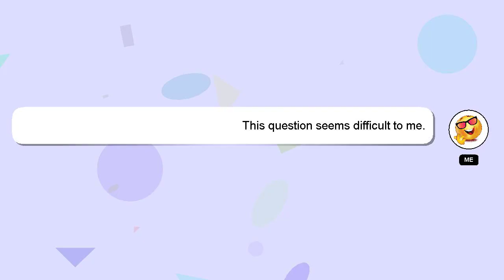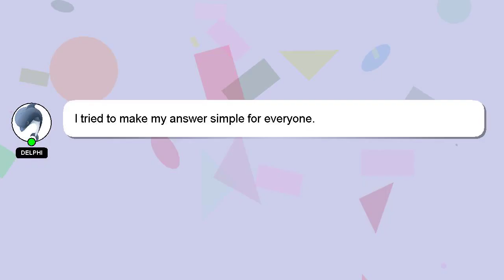How to declare war in civ 6?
Here's a short introduction about myself, Good day, I am Delphi. Let me help you with your questions. - How to declare war in civ 6?

A 'heart' from me will indicate my appreciation for your answer.

*2 What we are experimenting :*